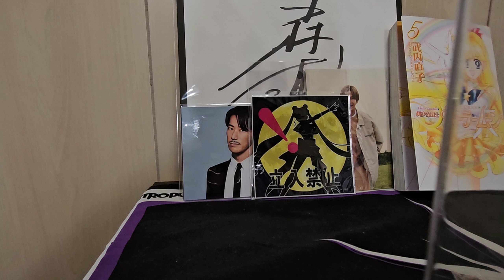【予想】三代目JSBが再始動するまで、ソロイベントが発表されていないメンバーの今後はどうなるのか？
※パフォーマー組はソロライブではなく、ソロイベントじゃないか？という意見があるかもですがタイトル省略の為、ライブで統一しております。